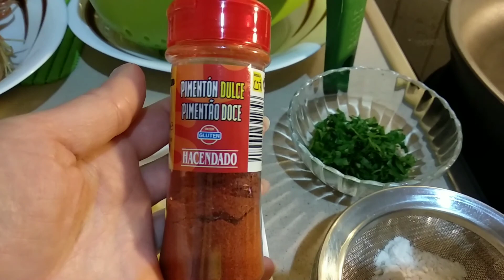Navajas con Gambones a la marinera🦐/Sorprende a tu pareja 💞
Hoy vamos hacer una receta de lujo pero económica.

Para dos personas
500 gr. navajas 3.30€
150 gr. gambon 1.50€
1 cuchara de harina
2 cucharas de perejil
100 ml de vino blanco
0.5 cucharadita de pimienton dulce
1 cebolla pequeña
1 diente de ajo
Sal, aceite de oliva
Y mucho cariño 😊